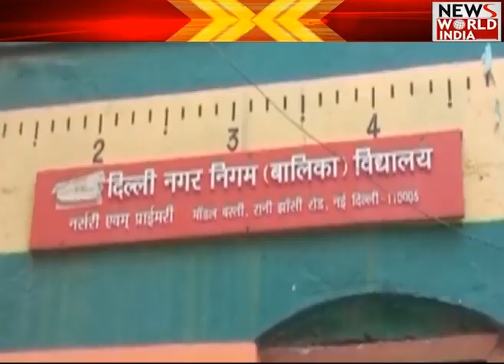दिल्ली में स्कूल की छात्रा को टीचर ने छत से नीचे फेंका